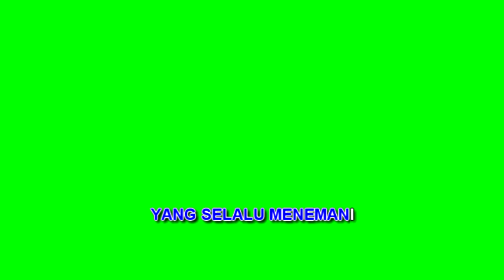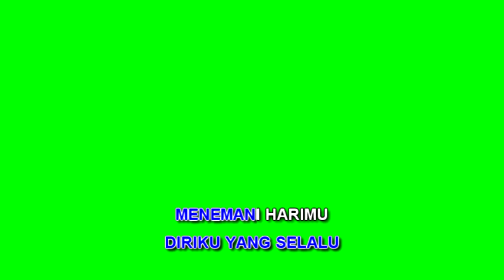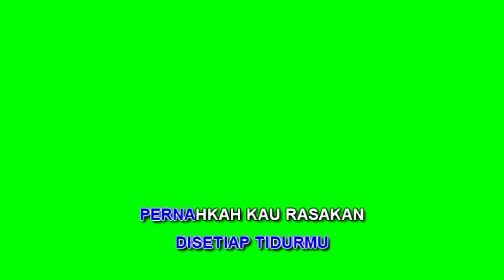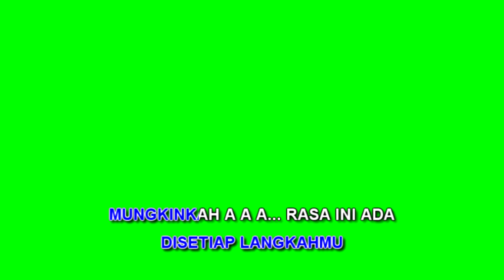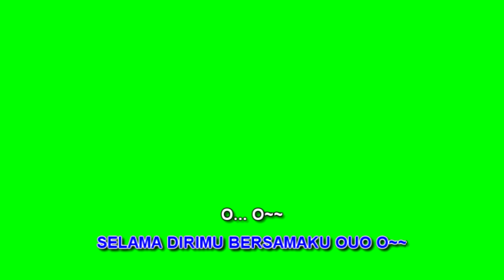Sinkronasi Teks dengan Lagu Akurat Banget | Green Screen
Ini merupakan video green screen Animasi Teks Karaoke dari lagu yang berjudul Rasa Ini Untukmu - Anice. Perlu diketahui bahwa perubahan warna pada lyrik lagu tersebut sangat tepat terhadap suara nyanyian. Bila dicermati akurasi sinkronasinya antara animasi teks dan lagu mendekati per suku kata.

Semoga konten di ruang ajaib dapat bermanfaat buat pemirsa.
Terimakasih.